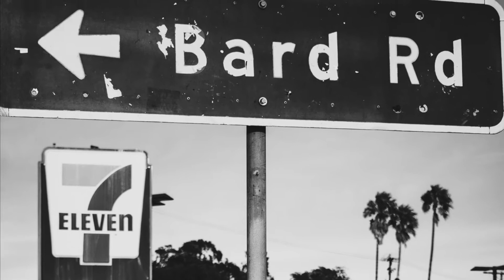J(X) SouthOx-Bard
Visual For J(x) SouthOx
Bard